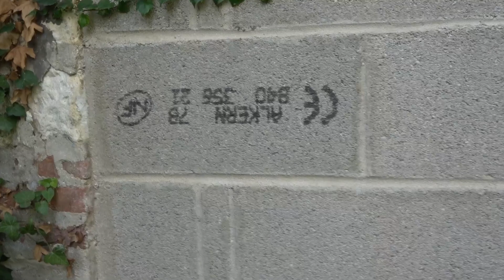Local à Bois - Rangement , enfin !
Marre de l'encombrement de l'atelier, c'était plus gérable et je me cognais régulièrement contre des bouts de bois...

______ Musique  JSR FROM HELL _______
JSR from Hell: